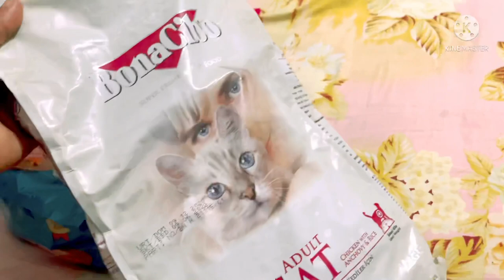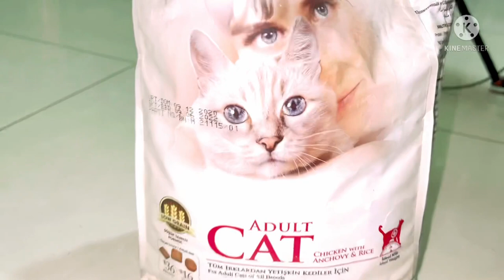বাবুদের জন্য কি আনলাম 😉😉🐈‍⬛🐈🐈‍⬛🐈